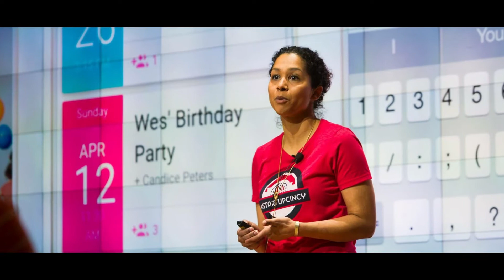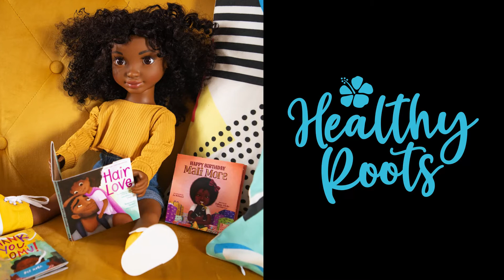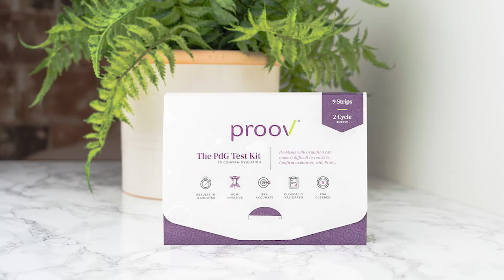Candice Matthews: ‘Who I Am and What I Look Like’ Shouldn’t Limit Venture Funding’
Grit, vision, and an unwillingness to give up fuels Matthews on her quest to tear down barriers for future diverse startup founders.